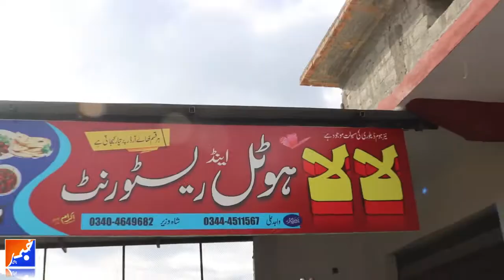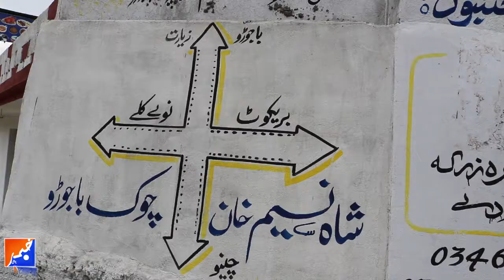Opening ceremony of LALA Hotel and Restaurant at Bajauro Talash Dir Lower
Hello dears...!
This is official YouTube page of 7Rangi Studio where you can see vlogs videos, weeding videos, and also informative and technical/ tricks videos of every day life.